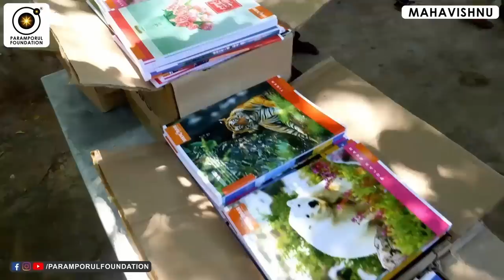வாழ்வில் உயர இதை செய்யுங்கள்! | This will change your LIFE!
For daily Annadhanam & Other Charity Activity Contributions:

NAME : PARAMPORUL FOUNDATION
AC NO : 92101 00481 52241
IFSC: UTIB0000210
SAVINGS TRUST AC
AXIS BANK